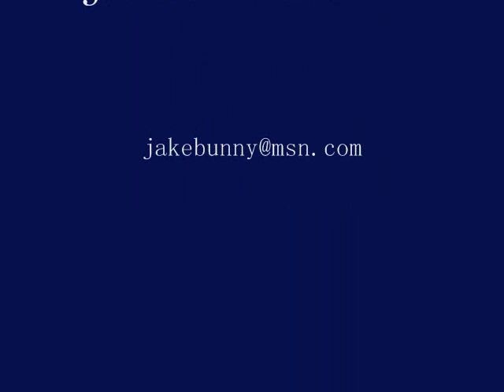JEROME GODBOO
IT'S ALL ABOUT THE MUSIC